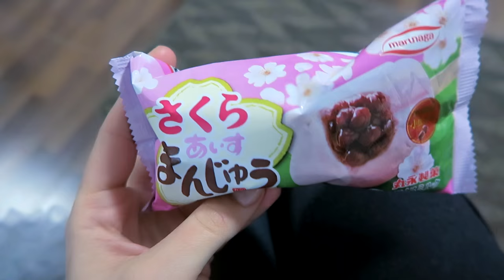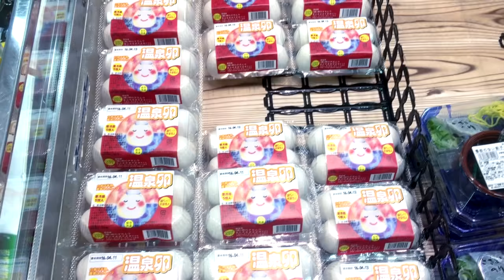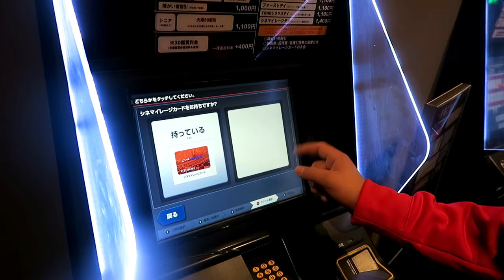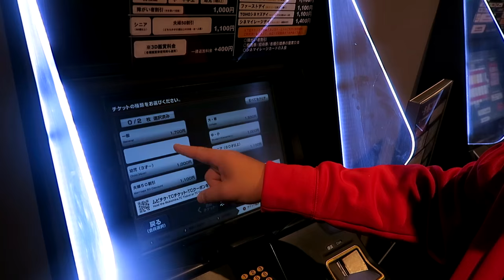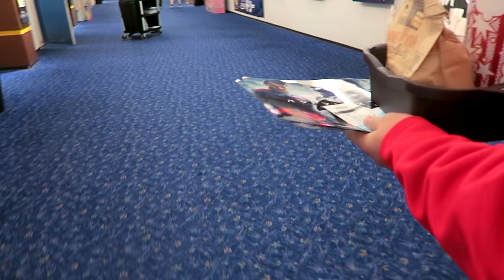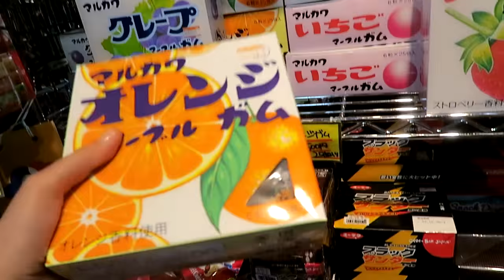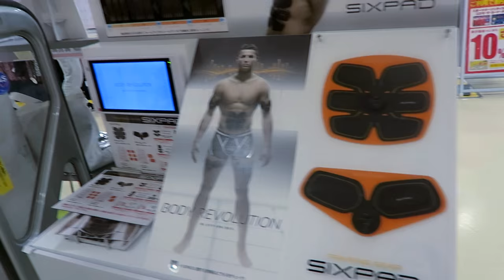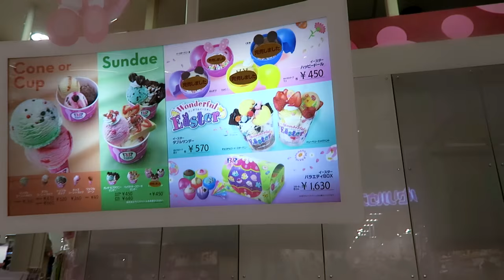ВЛОГ: ЯПОНСКИЕ СОСЕДИ▶ САКУРА ВЕЗДЕ▶ С КАРИМОМ В КИНО▶ Женя Гейн